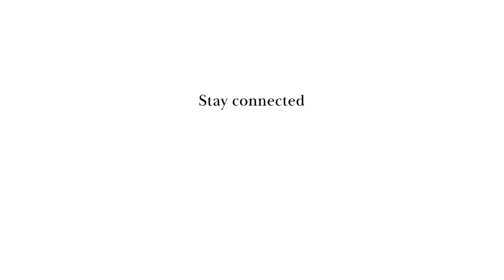Aga Khan Development Network | Quote of the Week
Speech made by Princess Zahra AgaKhan at the foundation stone-laying ceremony of the CancerCareCentre in Dar es Salaam, Tanzania on 10 April 2022.